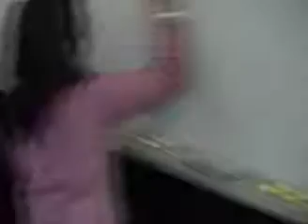PSA - Running in the Hallway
Cheng Ying, Jin Jin, Jenny & Helen present a PSA on WHY running in the hallway is pretty stupid!